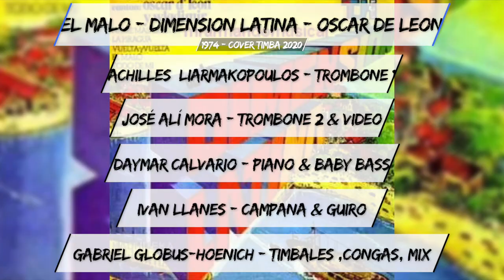Dimension Latina Oscar de Leon - El Malo (mambo timba cover) Achilles Liarmakopoulos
Para mí es un súper super honor presentar este nuevo episodio hecho con mucho cariño para todos ustedes.. Con un invitado de lujo la estrella del trombon el maestro Achilles Liarmakopoulos @achillestrombone junto a los maestros @gghdrums @ivanllanes_official @dcgbass

Está vez interpretando un mambo grabado por @ladimensionlatina en el año 1974 del tema El Malo... Es súper emocionante compartir esta nueva experiencia con ustedes espero les guste y me apoyen compartiendo en sus historias y dejando sus comentarios 🙏🏽 🙌🏼 Mix @gghdrums
Vídeo @jmorabone

Súper agradecido con el maestro @achillestrombone
Por aceptar la invitación y hacer posible este video 🙌🏼 trombone trombon solo mambo music conga lp timbal trombonist posaune music video cover timba salsa @escueladetrombonven